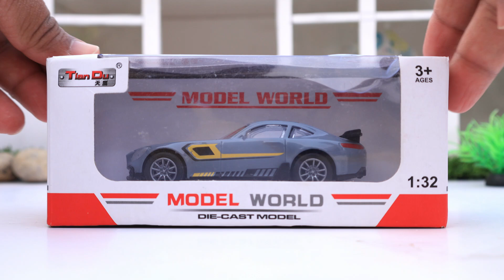Mercedes-AMG GT3 Race Car|DIE CAST 1:18|Diecast Collection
Watch the extreme off-roading by 1:18 scale realistic diecast model Mercedes-AMG GT3 Race Car. It features openable doors, Bonet, steerable wheels, tillable seats and working lights.
In this video we have tried to give the off-roading of scale model Mercedes-AMG GT3 Race Car a realistic touch by passing it through various natural and rough tracks.
This video is just for the entertainment of diecast model car enthusiasts.
scalemodel1:24
scalemodel1:18
unboxing cars
Mercedes-AMG GT3
vintagemetalcars
Toyota Car Models
scale model cars
scale model 1:24
scale model 1:18
diecast cars unboxing
model diecast cars
diecast unboxing car
unboxing of Toyota car
toy review
Bikes
toy bikes
KTM bike
model bikes
motorcycle toys
rc car
rc cars
Construction vehicle,